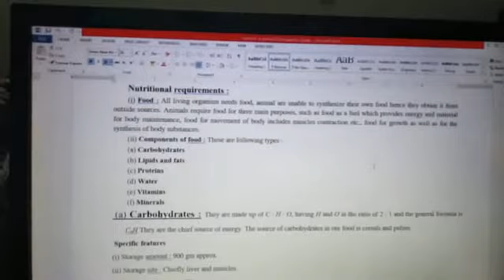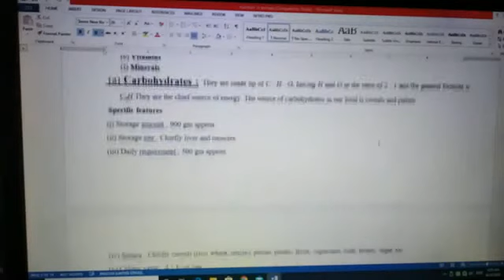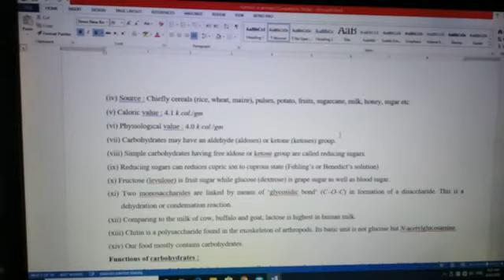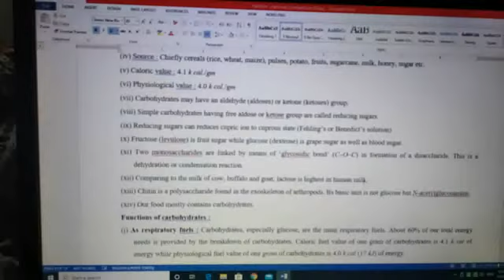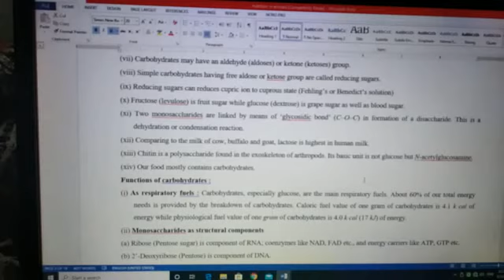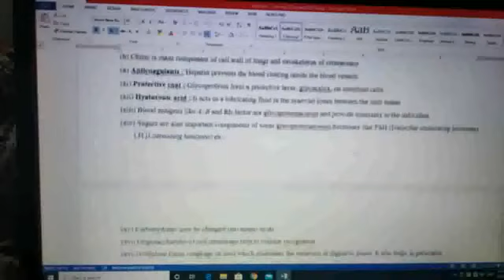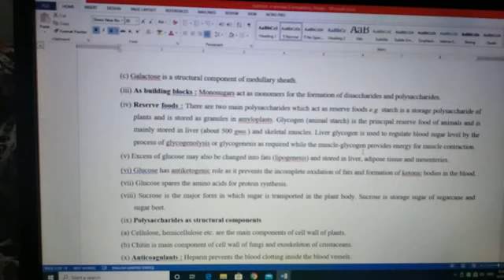1 Digestion1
Physiology Of Digestion
B.Sc.II Paper II
Dr A. K. Tripathi